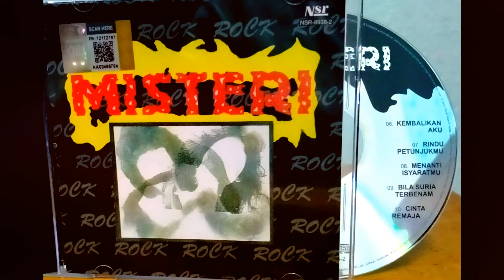MISTERI RINDU PETUNJUKMU